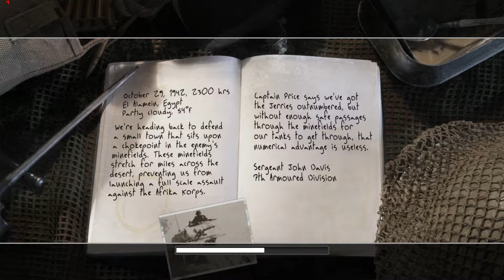Call of Duty 2 - ''Hold the Line'' - Mission 9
CPU : AMD / Phenom II x4 - 965 Black Edition / Deneb / Speed - 3.4Ghz - OC.4.00Ghz / L3 Cache 6Mb / FSB - 2000Mhz /
MBU : ASUS / EVO M4A79XTD / Socket AM3 / Chipset 790X / SB750 / RAM 4 slots Max 16Gb / PCIE 2 x 16 - 2.0 / HyperTransport 3.0 /
CMU : ZALMAN / CNPSX10-Optima /2 x Fan Size - 120mm / Fan Speed 1000 ~ 1700 RPM / Noise - 17dBA ~ 27dBA / Weight-630g /
RAM : KINGSTON / Hyper Savage / DDR3 / 800Mhz / 1 Kit x 8GB / FSB:DRAM 1:4 / Timings CL -/ RCD - RP - RAS - RC/ 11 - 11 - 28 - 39 /
GPU : AMD / MSI R9 380 OC GAMING 4G /GDDR5/VRAM - 4GB /Bus - 256Bit /GPU - 980Mhz/Mem-1.425Mhz/GFlops-3,512/TDP-190W /
FSC : STW - 6002 / 3.5 Floppy bay / 4 Channel Fans Blue LED Speed Controller / Size Fans - 80mm / 120mm /140mm / 900~1200 RPM /
HDD : TOSHIBA / DT01ACA050 / 500Gb / 7200 RPM / 32Mb Cache / SATA 3.0 /
HDD : WDC / WD10EZRX / 1TB / 7200 RPM / 64Mb Cache / SATA 3.0 /
HDD : WDC / WD800JD / 80Gb / 7200 RPM / 8Mb Cache / SATA 3.0 /
PSU : EVGA / 600Watts / +80 Plus White / Fan Size -120mm - Ultra Quiat / Noise 25dBA / Max Temp 45C /
LCD : LG / Flatron / W1934S-BN / Matrix:TN / Size 19inc /Native Resolution-1440x900p/Response Time - 5ms /Viewing Angle- 160/160/
CASE: ZALMAN R1 / ATX Mid Tower Case / Motherboards - Standard ATX / Micro ATX /Mini ITX / PCIE - 7 slot / Cooling Fans - 5 X 120mm